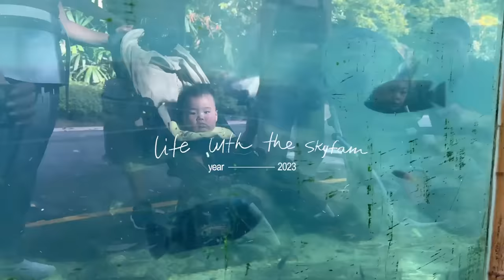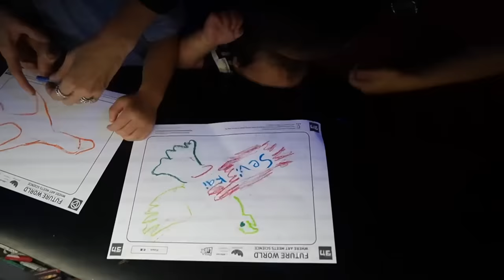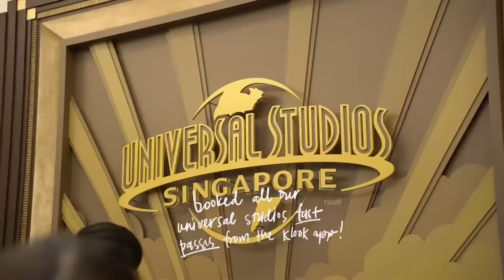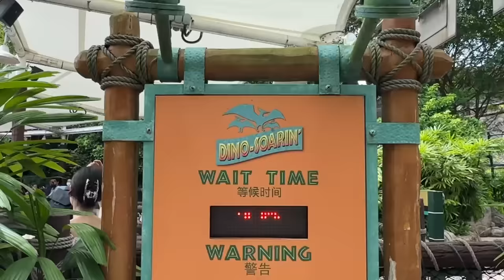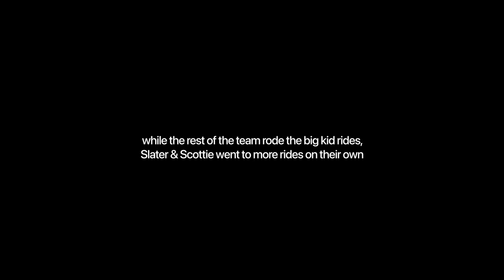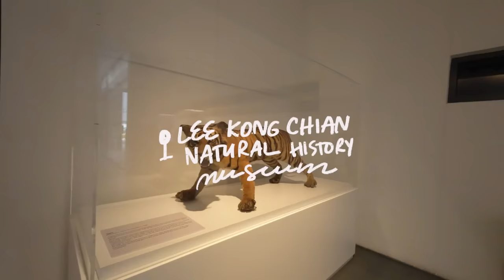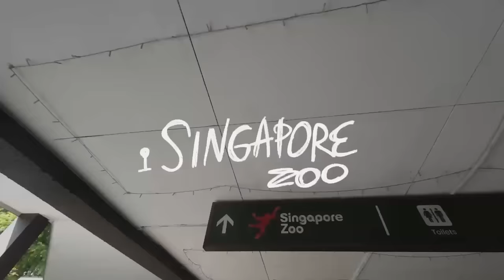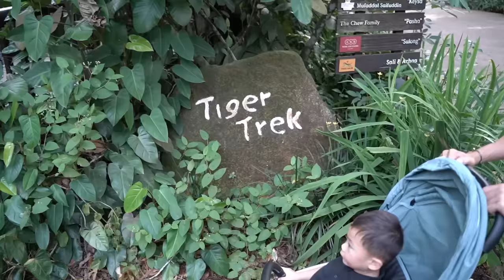Singapore with the Skyfam, Sevi’s First flight,Reality of traveling with 2 under 2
Aaand we are back! Welcome to today’s vlog, skyfam!

We have been planning this trip for soooo long and it feels so surreal to have it actually realize. This is such a memorable trip for us because not only are we bringing both kids, we are also bringing both their nannies and our whole team! There were 11 of us in total. Craaazy! I’ve never been responsible for that many people on a trip before.

We went to so many kid friendly places like the Art Science Museum, Gardens by the Bay, Universal Studios, Singapore Zoo and my latest discovery- the Lee Kong Chian Museum where there are actual fossils of dinosaurs. I made sure to include that on our itinerary for Scottie boo, who thoughroughly enjoyed every minute of it. All of these places were booked via Klook on their app, including our hotel and van. It truly is easier to have a travel agency like service in the comforts of your phone.

Hope you guys enjoy this video today!